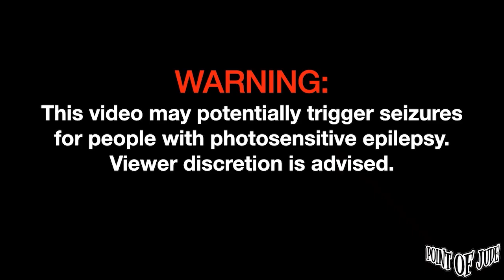Fiona Goodbye [Live at 70's Bistro - Full Song] (High Quality)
Fiona Goodbye [Live at 70's Bistro August 10, 2023 - Full Song] (High Quality)